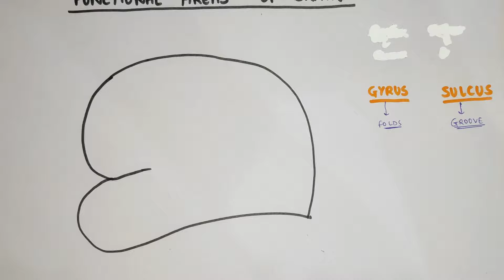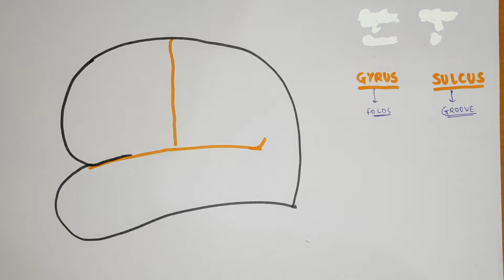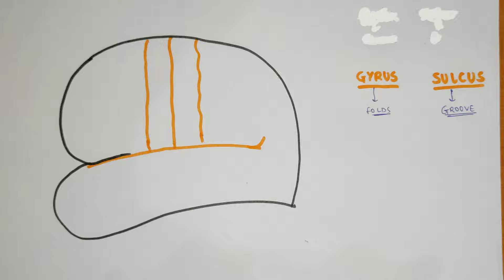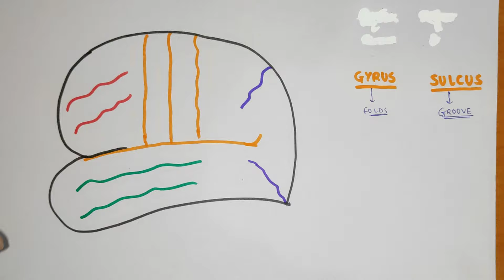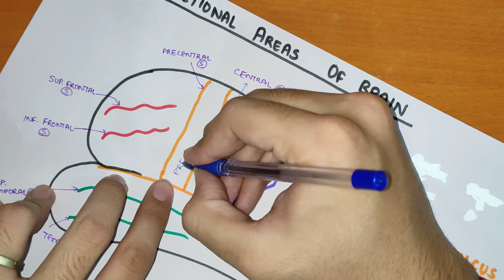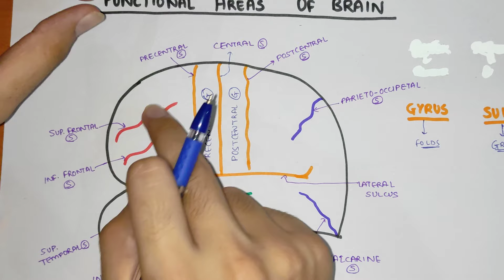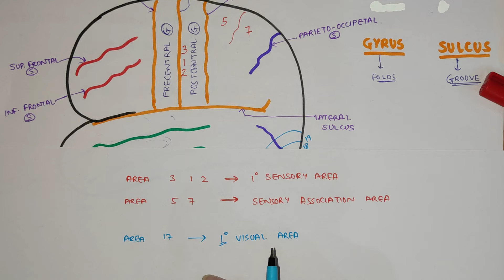Functional Areas of Brain - 1 | Sulci & Gyri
In this video we will study about the functional areas of the brain in detail.